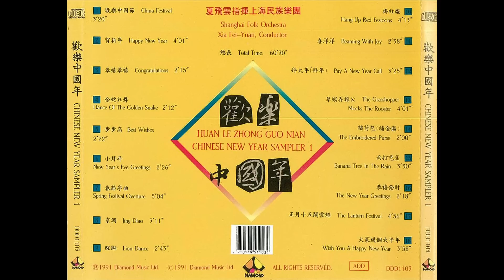CNY Music - 绣荷包 The Embroidered Purse